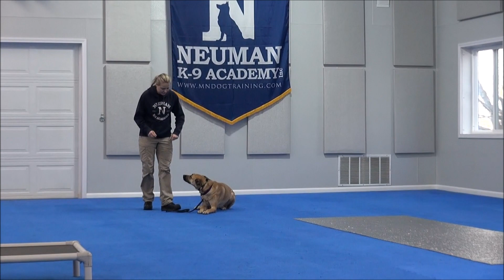Melanie (German Shepherd Mix) Boot Camp Dog Training Video Demonstration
Melanie (German Shepherd Mix) graduated from the Neuman K-9 Academy. During this course dogs learn name-recognition, sit, down, stay, place command, drop-it, walking on-leash without pulling, not jumping on the handler, getting in or out of a vehicle on command, waiting at doors, going into a kennel on command, and socialization with other friendly dogs.